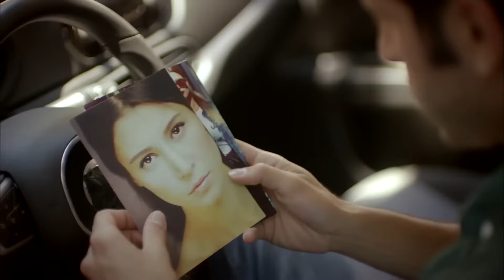Teo ve Barış'ın, Elinden Kimse Kaçamaz - Ateşböceği 6. Bölüm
Teo, adamları Barış'a getiriyor. BİZ BİTTİ DEMEDEN BİTMEYECEK

Bir yanda çok başarılı, çekici, fakat aşkla arasına mesafe açılmış, hayatta onu şaşırtacak bir şey kalmadığını hisseden bir boşanma avukatı Barış. Diğer yanda ise hayat dolu, akıllı, eğlenceli, fakat ailesini geçindirmek için taksi şoförlüğü yapmak zorunda kalan, güzel bir genç kız olan Aslı, nam-ı diğer Ateşböceği. İkilinin yolları kesişince, aşk dolu bir serüvenin içine girerler.

Oyuncu Kadrosu:
Barış Buka: Seçkin Özdemir
Aslı Eğilmez: Nilay Deniz
Hakan Şeker: Umur Yiğit Vanlı
Handan Pars: Belma Canciğer
Metin Eğilmez: Durul Bazan
Çiçek Eğilmez: Lal Tayra Bahar
Teo: Çağrı Çıtanak
Cahide Pars: Derya Alabora
Neşe Eğilmez: Şebnem Dilligil
Arzu Eğilmez: Alica Kapudağ
Barbaros: Gürkan: Berkat Tulumbacı
İlayda Taş: Seda Güven
Gül Gürkan: Gözde Çığacı
Sıdıka: Çiğdem Aygün
Şirin: Aslı Samat

Yapım: Mia Yapım
Yönetmen: Barış Yöş
Senarist: Ebru Hacıoğlu